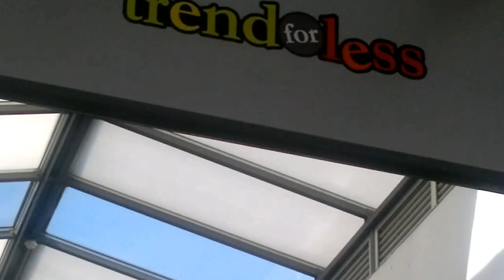Ledra Street, Cyprus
This is here Ledra street, in the old town of Nicosia. I had a McFlurry with M&M, it was 2Eur but the M&M were so hard, so I didnt really like it. Ledra street has a Debenhams, and they have toilets on the 6th floor, which is reachable only with the elevator.On the 6th floor they have a Cafe, where the view is just wonderful.